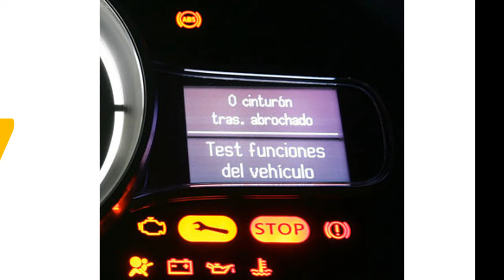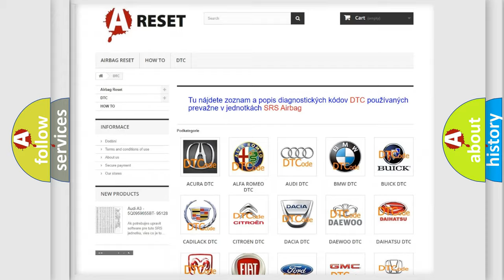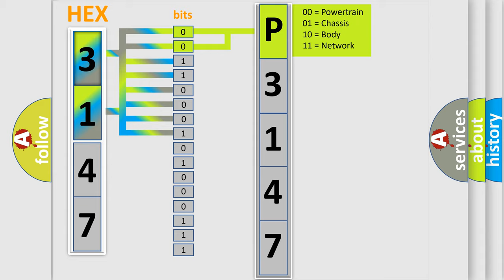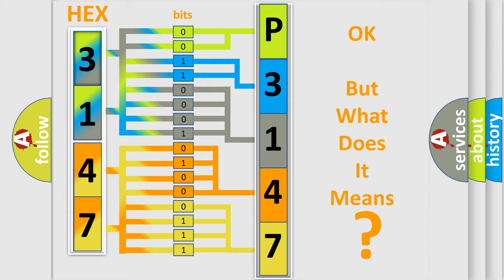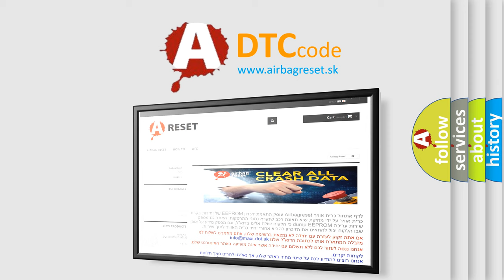DTC Toyota P3147-240 Short Explanation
Contents:
0:21 Basic DTC analysis according to OBD2 protocol standard.
1:48 Insight into programming
2:58 A diagnostically understandable description of the Diagnostic Trouble Code
3:05 Basic error definition

Make:
Toyota
Code:
P3147 240
Definition:
Air Mix Potentiometer Open (Low)–Passenger
Description:
The ECM sets DTC B1204 if there is an open circuit or poor connection in the passenger air mix actuator signal harness.
Cause:
 Poor connection of connected partOpen circuit in harnessShort circuit in harnessFaulty passenger air mix actuator